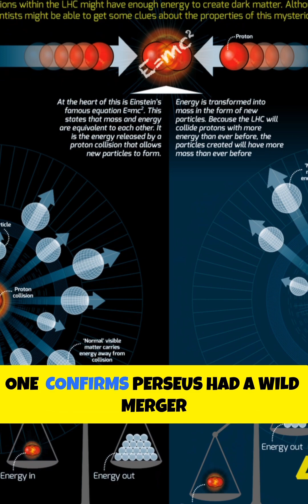Dragons Made of Dark Matter 🌌🔥✨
For your reference:

Track Title: “(Faded Light)”

Artist Name: (Alegend)